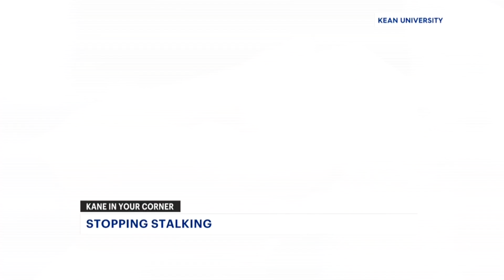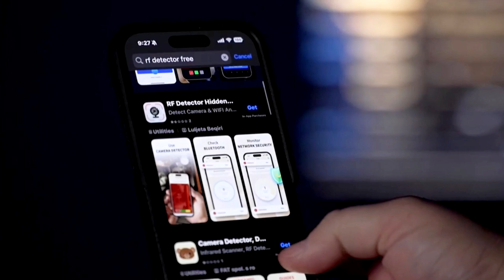Technology fuels rise in stalking cases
News 12's Walt Kane reports that technology like GPS trackers and apps are making it easier for thieves to stalk and track targets.

Students from Kean University and neighboring schools came together to test their cybersecurity skills in an innovative competition using BLE detection tools such as BlueSleuth-Pro. Using Bluetooth Low Energy smart tags and real-world problem-solving, participants learned teamwork, creativity, and cutting-edge security applications. Watch how this NSA-supported event, is preparing students for the future of technology.

BlueSleuth-Pro™ Bluetooth and BLE (Bluetooth Low Energy) device locator is a dedicated handheld receiver that scans, identifies and locates and nearby BT and BLE devices including hidden card skimmers, BLE beacons and hidden personal trackers such as Apple’s AirTags that threaten safety and privacy. BlueSleuth-Pro includes a direction finding antenna for real time RSSI (dBm) of bluetooth and BLE devices allowing users to pinpoint their location without having to visually inspect for tiny rogue devices. BlueSleuth-Pro rapidly scans all 2.4 GHz BT and BLE signals using advanced algorithmic scan intervals, allowing users to white list friendly known devices and then locate unknown devices using the built-in direction finding antenna. Audio, vibration and even voice alerts allow users to scan for all suspicious devices without having to continually interact with the unit.